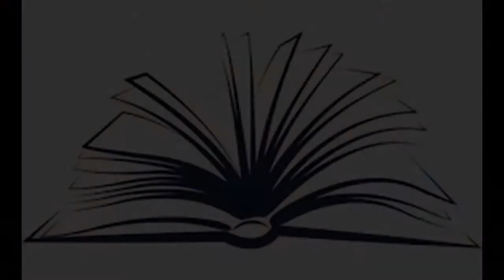Quick How to Build an Anti-Flatter Take down Video.